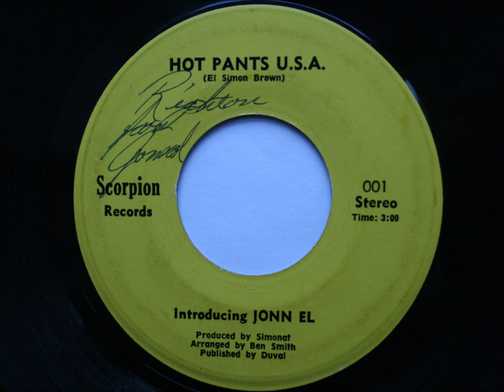Jonn El - Hot Pants USA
Great funk on Scorpion label